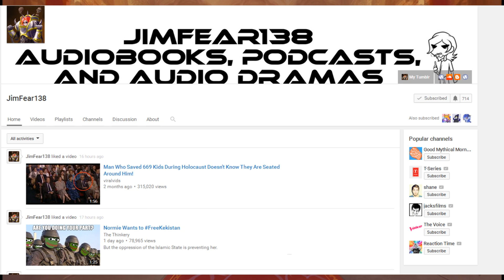King of Limbo: Jim fear Part 2: Monotized Autism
There you go jim there's the title i promised.
It's not just weaponized, its monetized.

time stamps pending